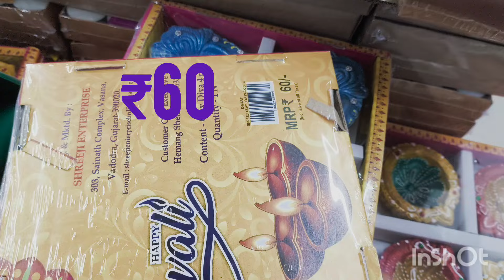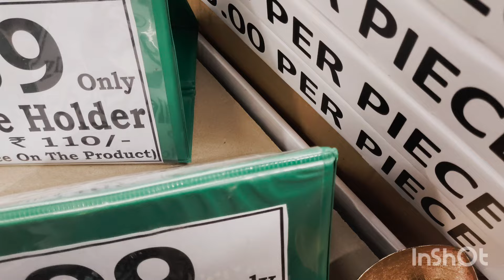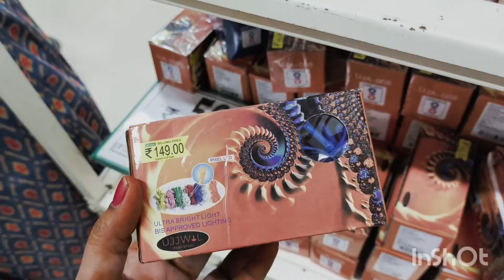D'mart Diwali Items||Diwali decorative Items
Thanq🙏🏻🙏🏻🙏🏻